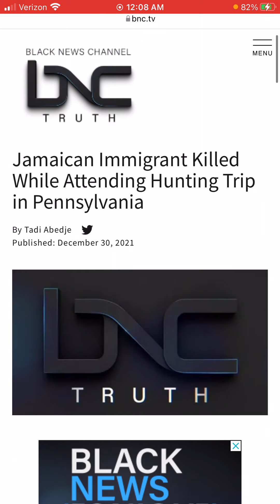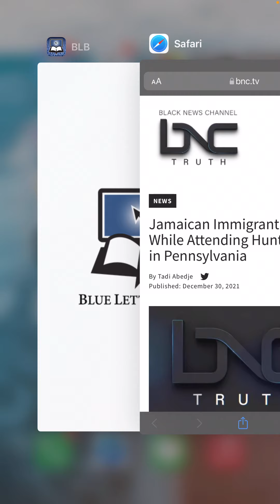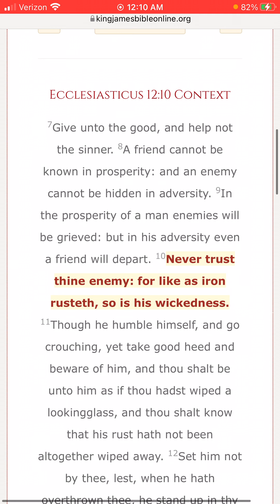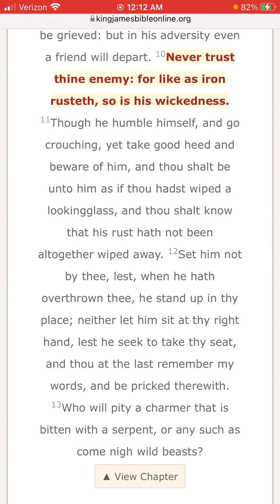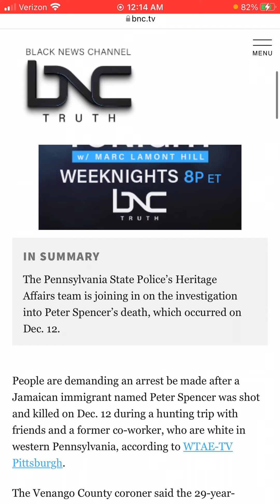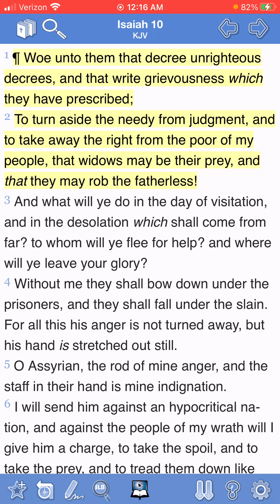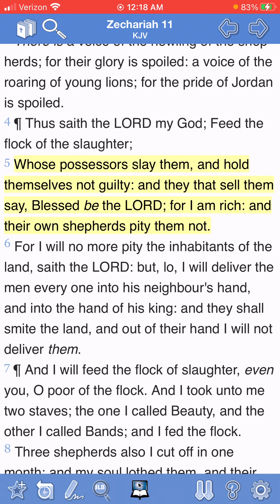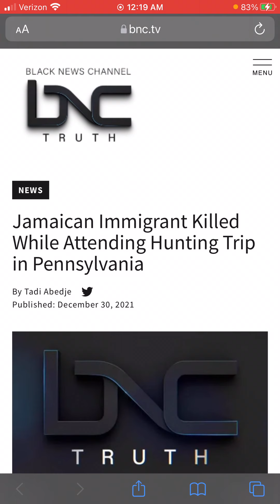Israelite man gets clipped on a hunting trip by 2 E**mites.